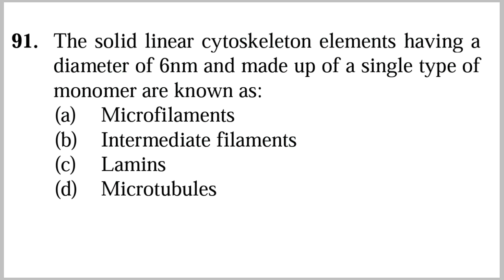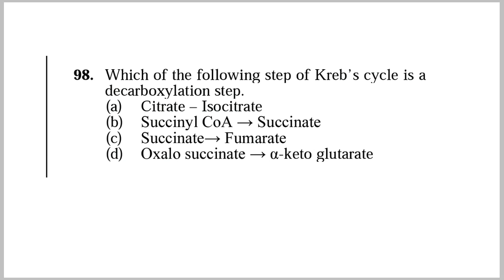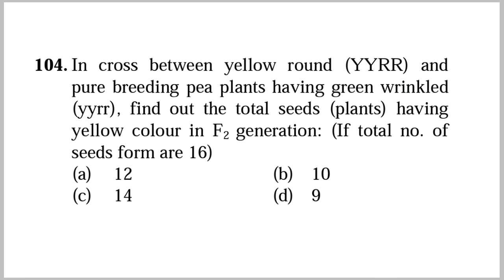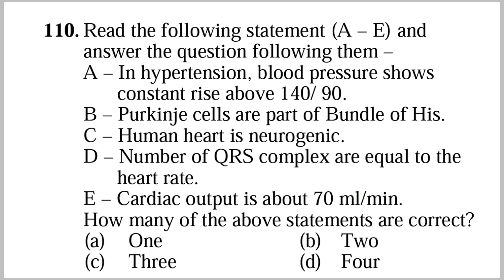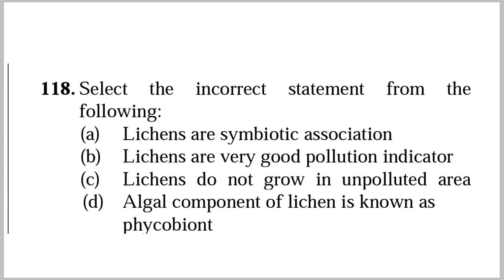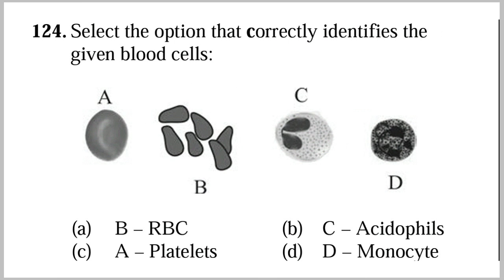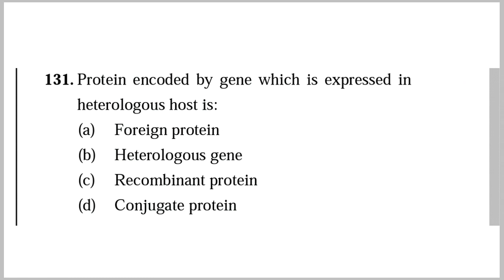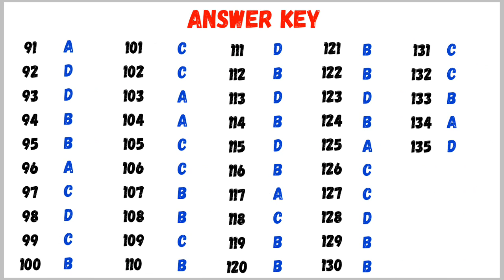NEET 2020 / LIVE Biology Complete Test / Most Important questions for the NEET 2020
◆ Physics test

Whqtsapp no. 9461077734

Section 14 of the National Medical Commission Act, 2019 provides for holding of a common and uniform National Eligibility-cum-Entrance Test (NEET) for admission to the undergraduate medical courses in all medical institutions including those governed under any other law. Thus, the admission to MBBS course in AIIMS, New Delhi, JIPMER and all AIIMS like Institutions will be made through NEET. The eligibility criteria applicable to appear in NEET (UG) shall also be applicable to the candidates desirous to take admission to INIs like

NEET 2020, NEET 2020 LATEST NEWS, NEET FORM FILLING 2020, NEET AIIMS PREPARATION